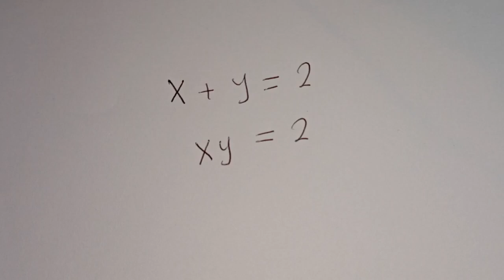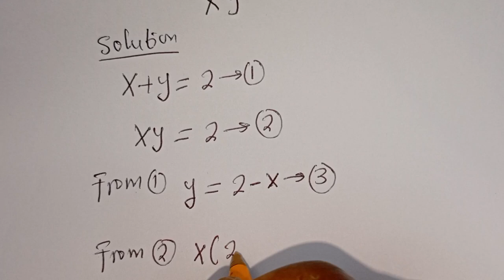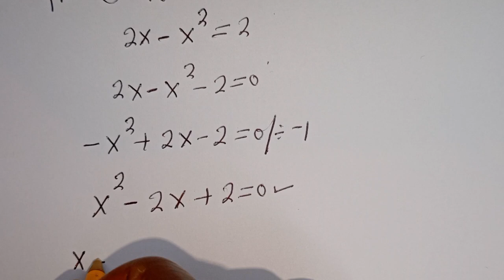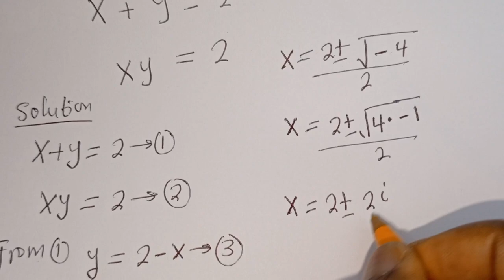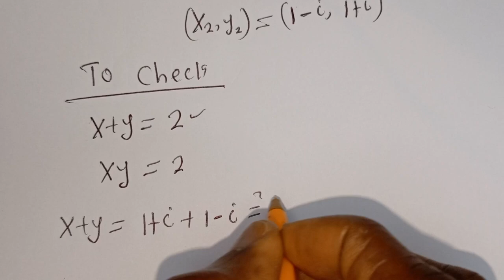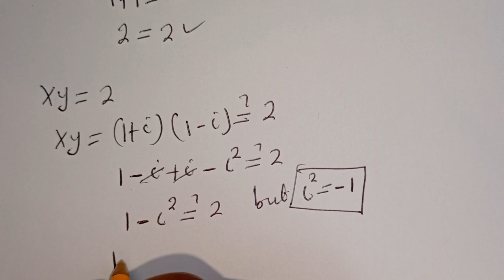A Nice Math Olympiad Algebra Problem (x,y) = ?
In this Math Olympiad problem, we tackle the equation  and find the value of  with a clear, step-by-step solution. Perfect for math enthusiasts looking for a challenge!